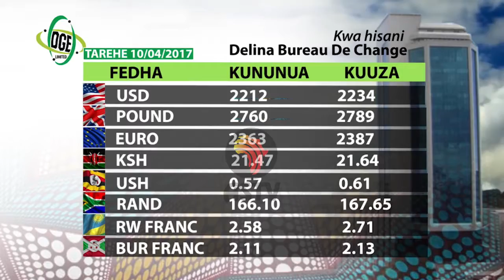SWAHILI HABARI 10.04.2017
Usikose kufuatilia habari zetu kila siku saa kumi na mbili na nusu Africa Swahili TV